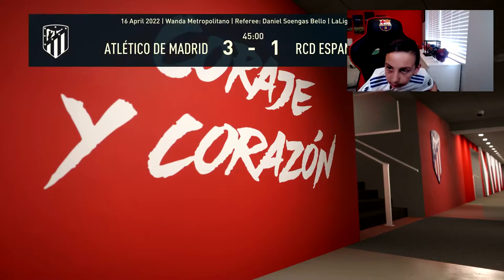THOMAS LEMAR GETS RED CARD VS BAYERN MUNICH IN THE UCL !! - FIFA 22 ATLETICO MADRID CAREER MODE EP15